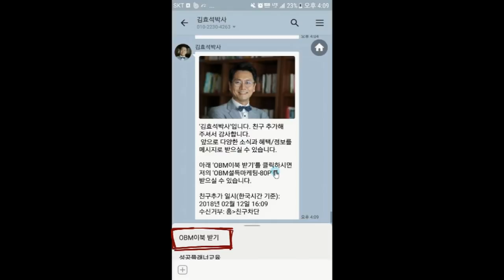카리스마 보이스 만들기 꿀팁- 책구입(댓글 참조)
*[설온기의 지문 소통] 1시간
수강료: 만원 (대인관계 지문 상담 무료)